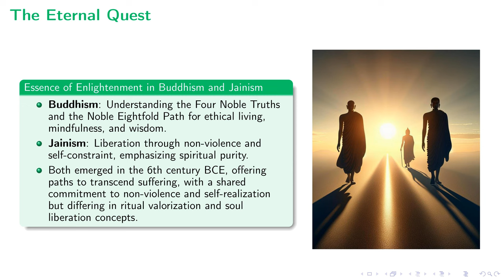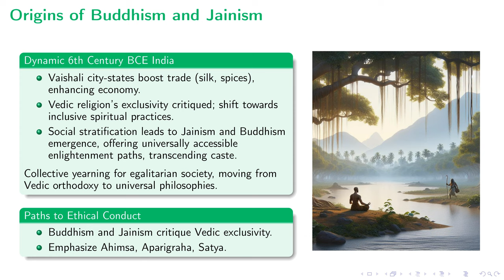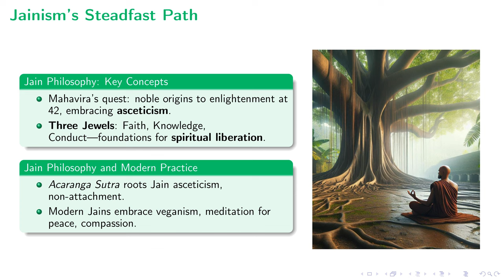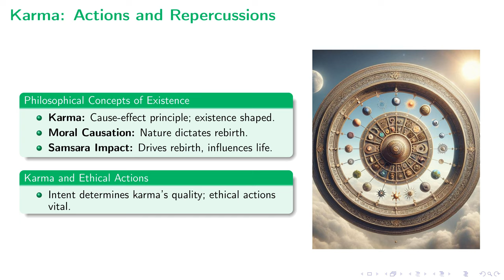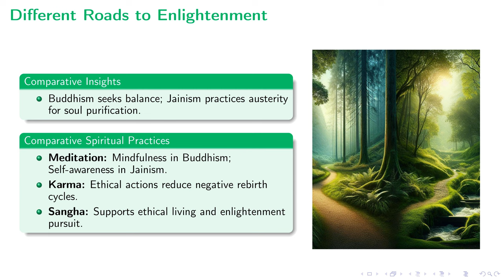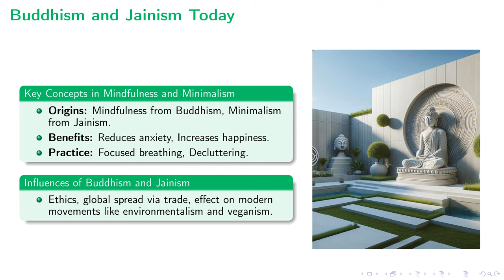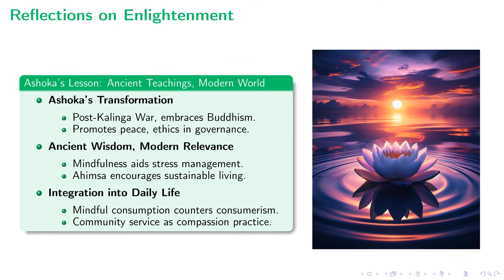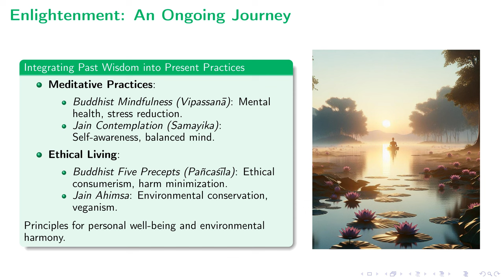Buddhism vs Jainism: Deep Dive into Twin Philosophies of Enlightenment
This lecture provides a comprehensive exploration into the philosophical paths of Buddhism and Jainism, covering their origins, core teachings, societal impacts, and contemporary relevance. By examining the concepts of enlightenment, ethical living, and the practical applications of mindfulness and minimalism derived from these ancient wisdom traditions, the presentation illuminates how Buddhism and Jainism have shaped not only spiritual practices but also ethical standards, societal norms, and modern lifestyle choices. Additionally, it delves into the significant roles of karma, community (Sangha), and the principle of Ahimsa (non-violence) in fostering personal growth and societal welfare. Through historical anecdotes and contemporary examples, the lecture showcases the enduring influence of Buddhism and Jainism on individual well-being, ethical consumerism, environmentalism, and global peace movements, reaffirming the ancient teachings' relevance in addressing today's challenges.